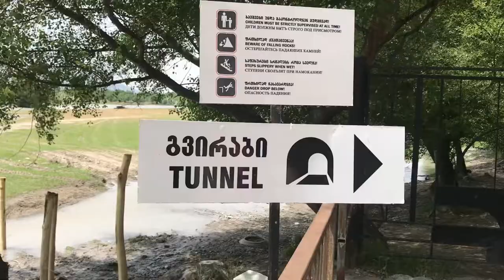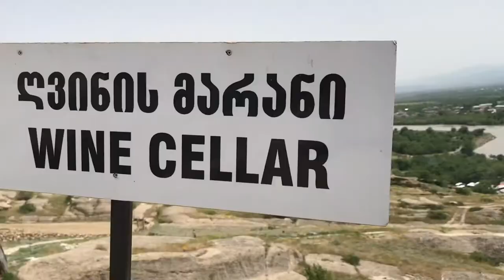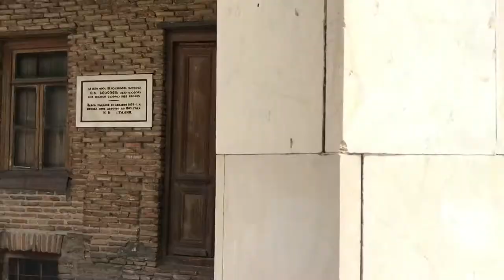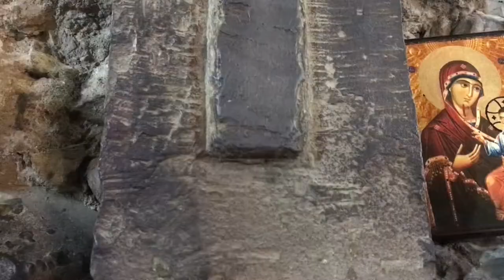Georgia Day4 Summer Tour Gori Uplistsikhe mountain of caves, Staline house, Jvari Monastery Mtskheta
It was my day 4 in Georgia
Firstly we went to Gori Uplistsikhe where mountain of caves holding many historical and religious histories

Secondly we went to Staline’s house Staline was a Georgian revolutionary who lead the Soviet Union

At last went to Jvari monastery one of the oldest monastery from Georgia which is listed in world heritage site by UNESCO

I loved the tour what I experienced I tried to share with you guys
Keep loving life is beautiful 😍